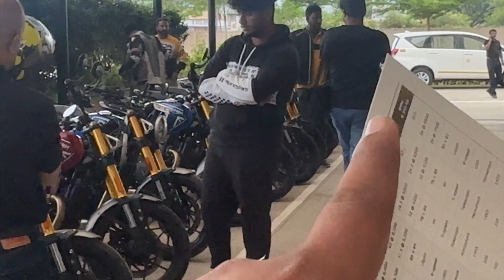Bajaj Triumph se ye umeed nahi thi bike 😍 Raw Vlog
Bajaj Triumph se ye umped nahi the bike 😍 Raw Vlog